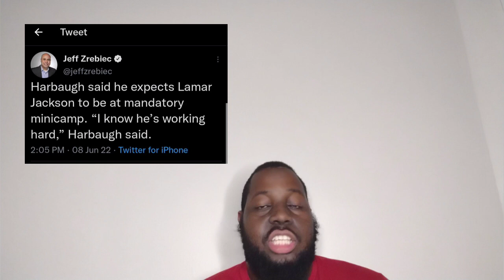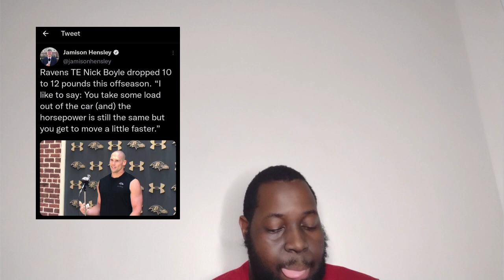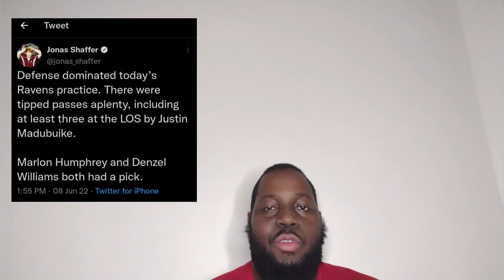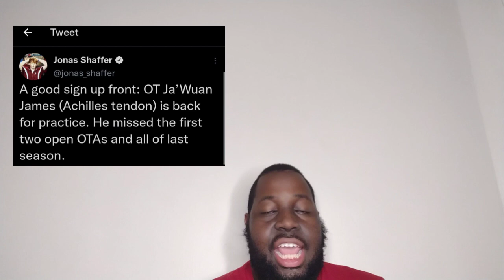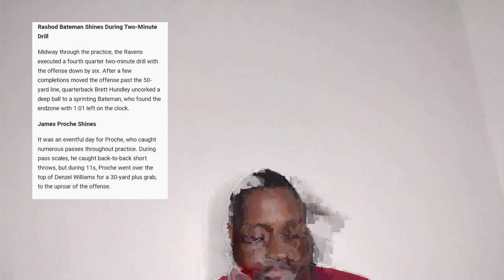Ravens' OTAs Phase 3: Observations from Writers and My Thoughts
Phase 3 of Ravens' OTAs. Who is making plays?

JeffZrebiec
jonas_shaffer
KylePBarber
ryanmink
jamisonhensley

Products below will enhance your Peace!

Products below are for pet lovers!